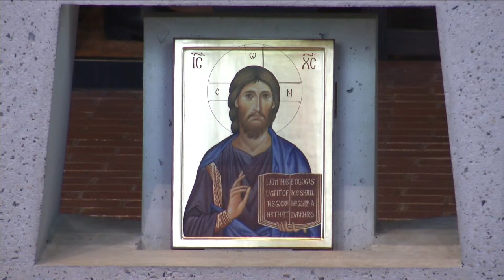Mass of the 5th Sunday of Lent at Saint John's Abbey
Mass of the 5th Sunday of Lent, Fr. John Meoska, O.S.B., celebrant

WEEKLY LIVE-STREAMING PRAYER SCHEDULE
Weekday – 5:00 PM Daily Mass
Saturdays – 11:30 AM Daily Mass
Saturday Evenings – 7:00 PM Vigil of Sunday Evening Prayer
Sunday Mornings – 10:30 AM Sunday Mass
Sunday Evenings – 5:00 PM Evening Prayer